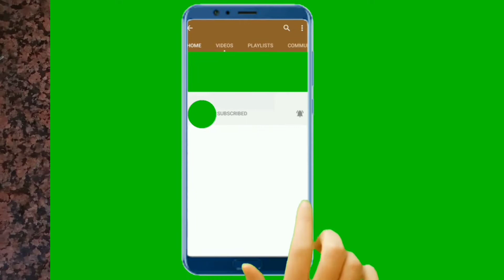Veggie Omlette | Tasty Recipe | Bodo Cooking Vlog 17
Today I am cooking Veggie omlette.
Do Try at home. If you enjoy my Cooking .